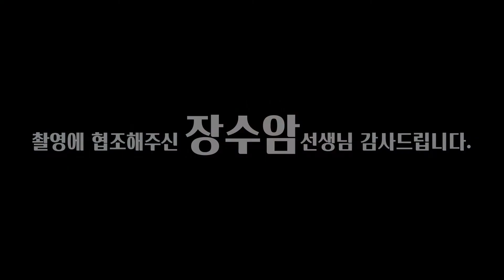(용한점집)(임슬옹) 사주 정보 만으로 임슬옹을 맞추는 용한 무당! [점점tv정주행하기]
★★★★ 광주 점집 장수암 선생님의 채널이 궁굼하다면??★★★★
                            ↓↓ 아래로 이동 ↓↓